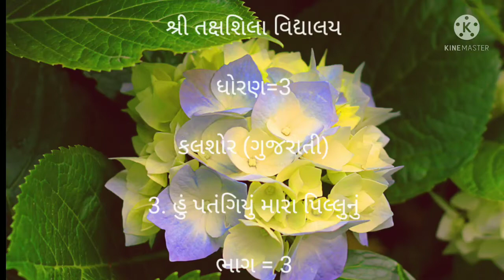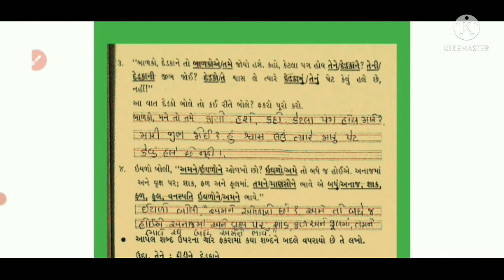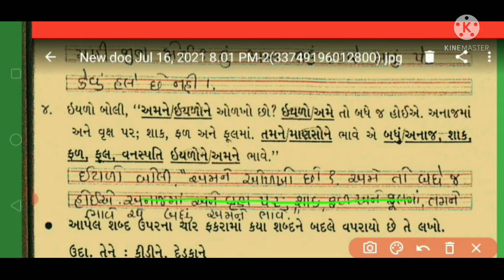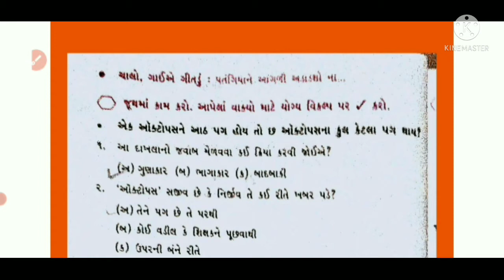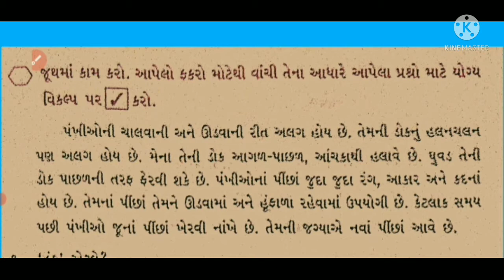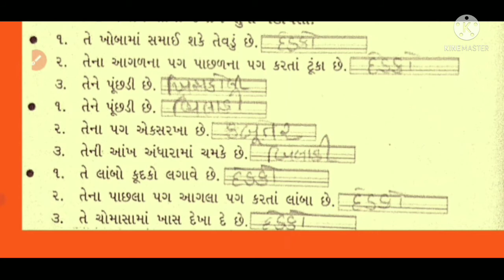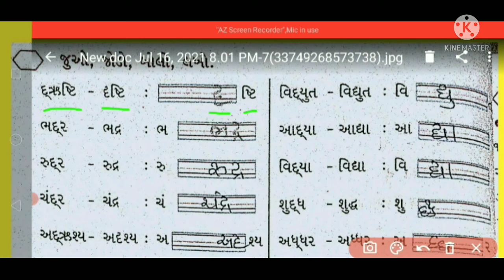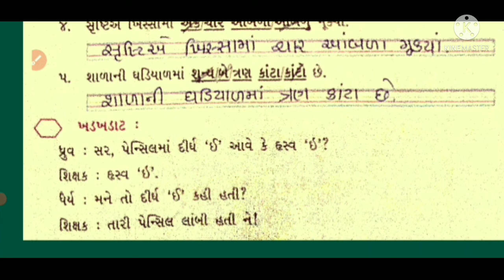ધોરણ 3 વિષય ગુજરાતી પાઠ 3 હું પતંગિયુ મારા પિલ્લુનું ભાગ ૩